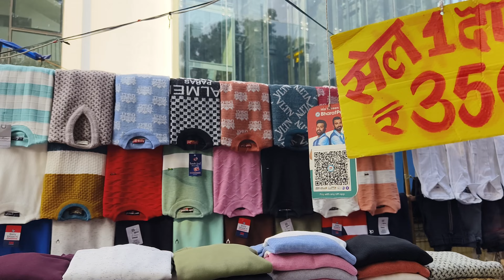Diwali Chandni Chowk market II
चांदनी चौक तक कौन सी मेट्रो लाइन जाती है?
येलो मेट्रो दिल्ली में चांदनी चौक तक जाने वाली पहली मेट्रो है।metro station Chandni chowk metro station

चांदनी चौक में क्या-क्या सामान मिलता है?
चांदनी चौक मार्केट

यहां आप लहंगा, शेरवानी, ज्वेलरी और शादी से जुड़े काफी सारे सामान खरीद सकते हैं। इसके अलावा यहां सर्दियों से जुड़े सामान जैसे कंबल आदि भी मिलते हैं। जहां आप धनतेरस पर शुभ माने जाने वाले बर्तनों की भी खरीददारी कर सकते हैं।

चांदनी चौक कितने बजे खुलता है?
ज़्यादातर दुकानें और व्यवसाय सुबह 10:00 बजे खुलते हैं और आम तौर पर रात 8:00 बजे बंद हो जाते हैं । चांदनी चौक घूमने का सबसे अच्छा समय सुबह का है, जब बाजार में अपेक्षाकृत कम भीड़ होती है, जिससे खरीदारी और दर्शनीय स्थलों की सैर का अनुभव अधिक आरामदायक होता है।

आप यहां पर फैमिली के साथ अपने दोस्तों के साथ महिला मित्र के साथ यहां पर शॉपिंग कर सकते हैं यहां पर घूम सकते हैं यहां पर खाने पीने की चीज बहुत सारी हैं

दिल्ली का चांदनी चौक कब बंद रहता है?
यह बाजार रात के 10 बजे तक खुला रहता है. इसके अलावा यह मार्केट सोमवार को बंद रहता है. चांदनी चौक मार्केट के बारे में तो आप जानते ही होंगे, जहां शादी के सीजन में तो यहां कदम रखने की भी जगह नहीं होती है. चांदनी चौक मार्केट में साड़ी से लेकर लहंगे तक, सूट से लेकर ज्वेलरी तक सब कुछ मिलता है

चांदनी चौक के लिए कौन सी बस जाएगी?